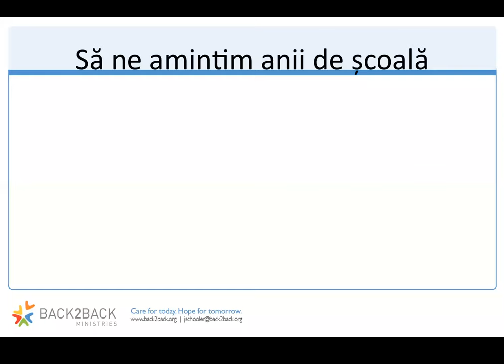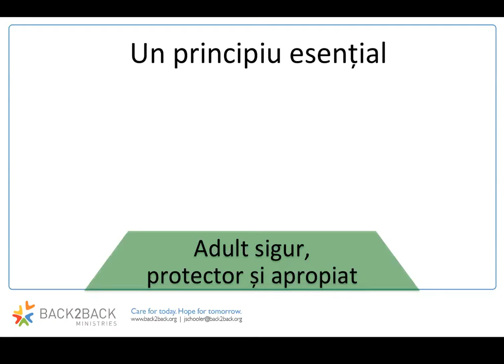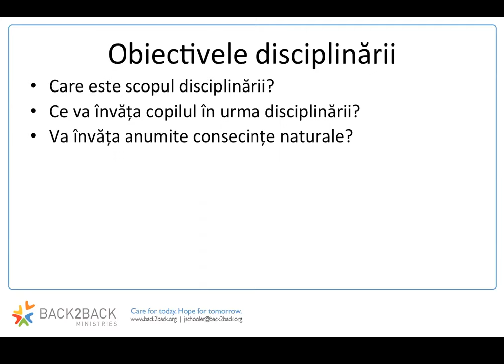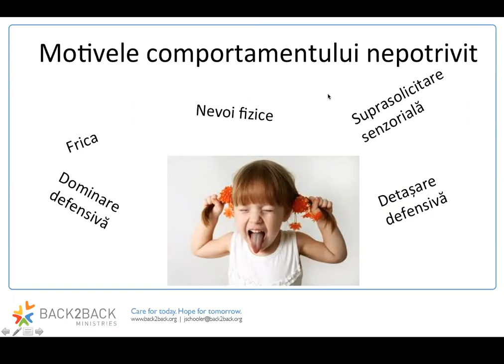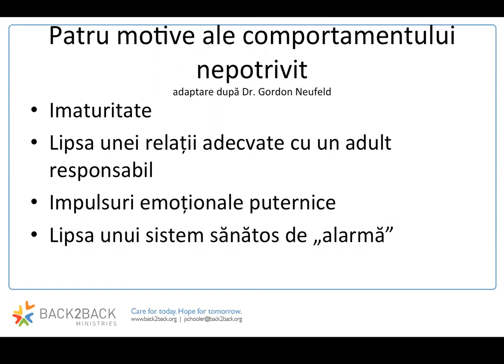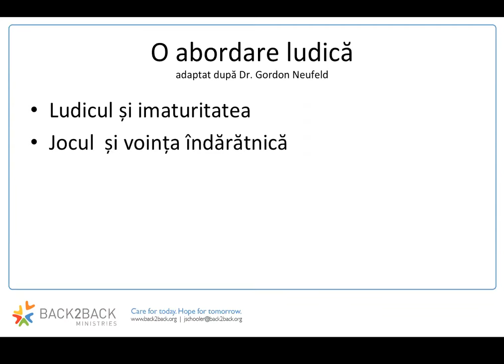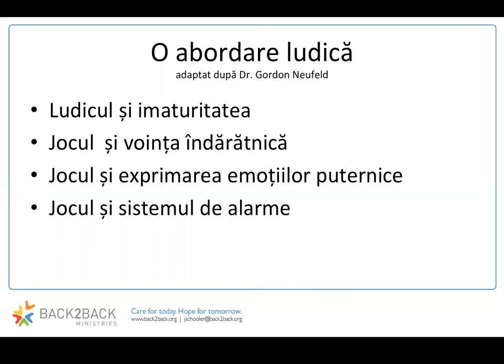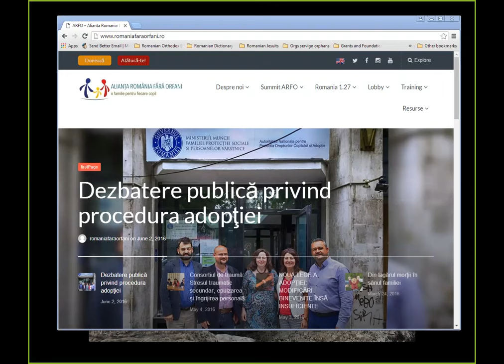Webinar "Disciplina sau relația, cu care ar trebui să încep, Jayne Schooler